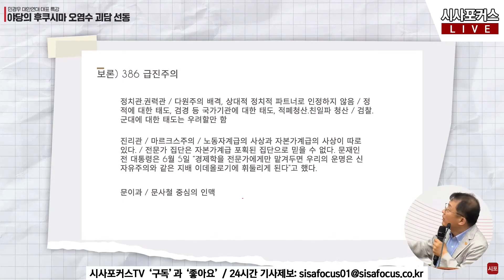소름돋는 민주당 386 운동권의 사상?...민경우 대표 "국민의힘이 파트너? 그냥 적폐청산 대상"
민경우 대안연대 대표가 23년 7월 3일 열린 국민의힘 의원총회에서 발언하고 있다.

편집.박상민